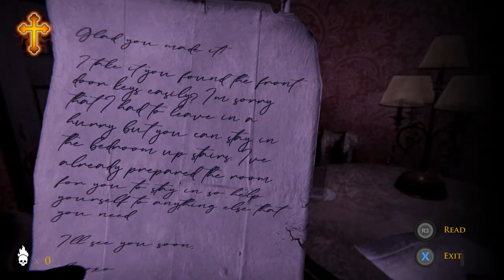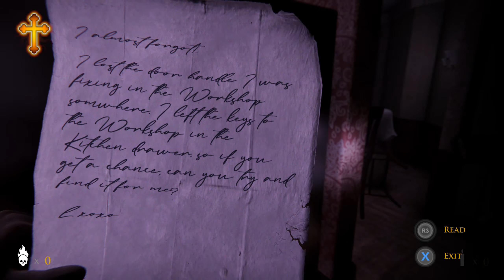Ergastulum PC! 2021 03 29 05 04 41